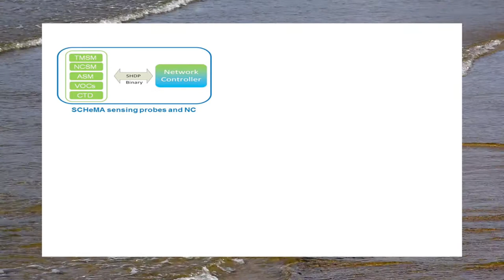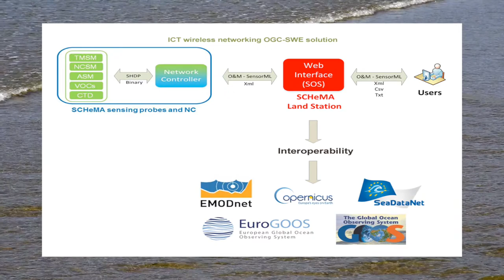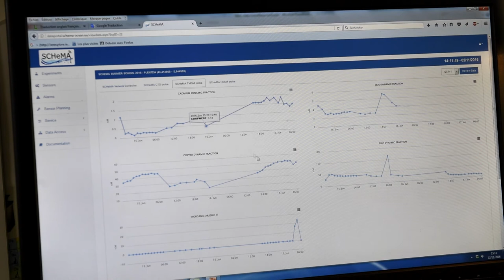SCHeMA - INTEGRATED IN SITU CHEMICAL MAPPING PROBES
"First Tests of the SCHeMA System" is a HighFlyCam Production
Filmed and edited by Stefan Hunziker

Philipp Weigl: "Subdivision of the Masses"